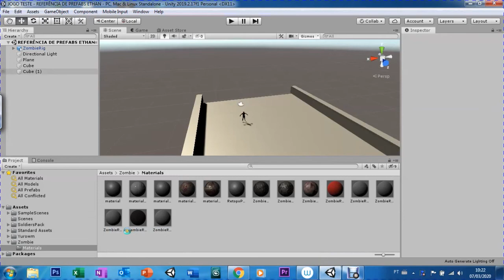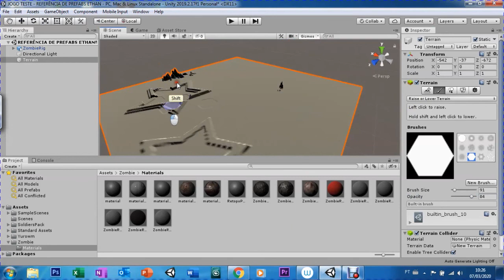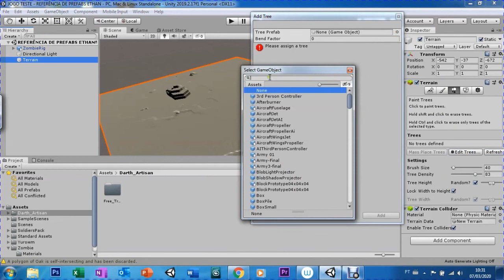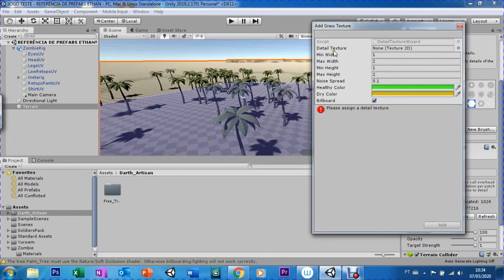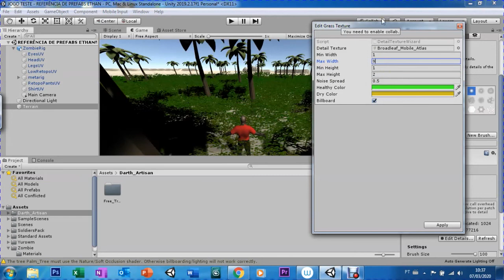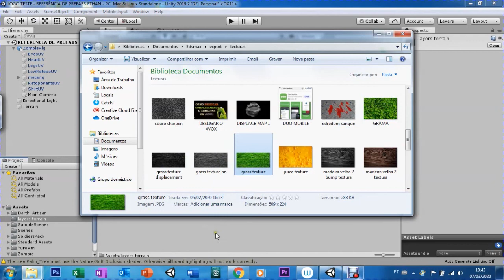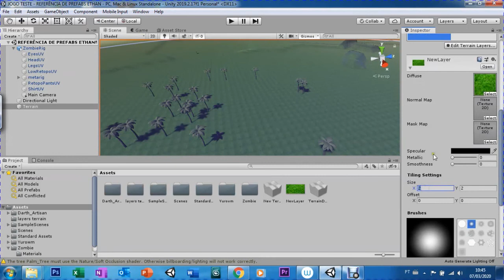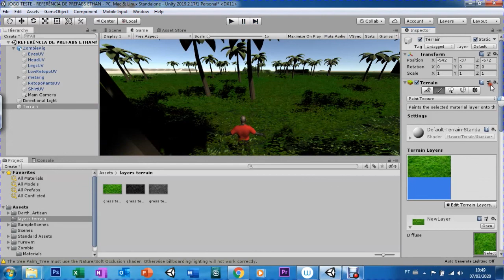UNITY - AULA 02 - TERRAIN